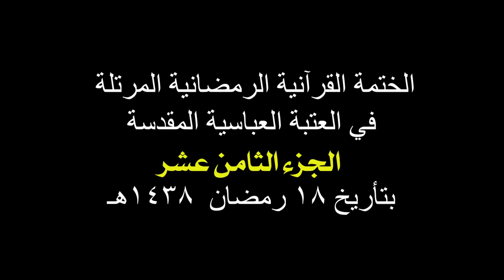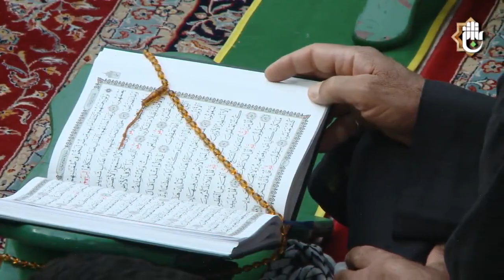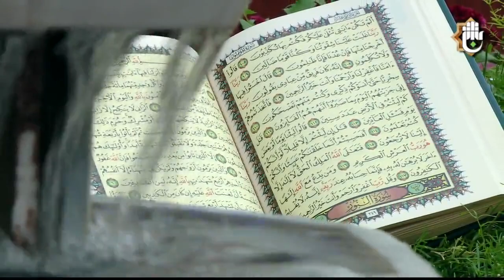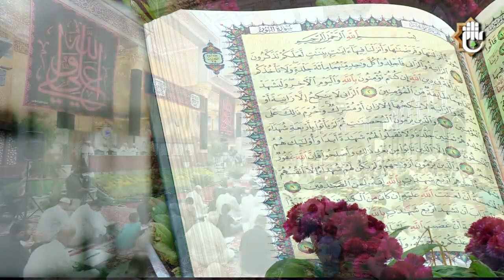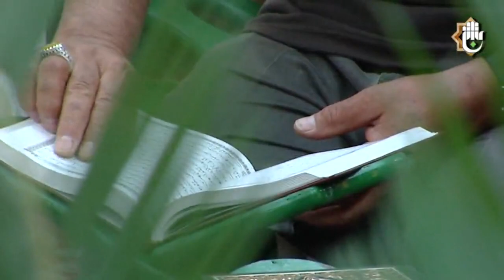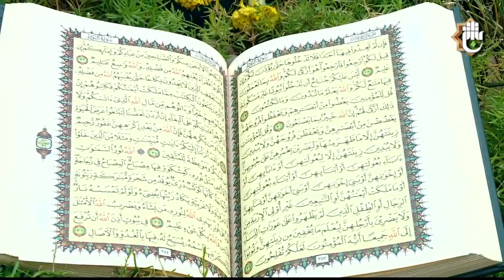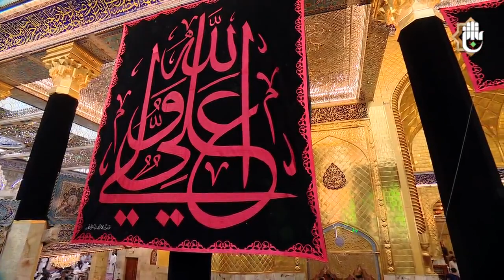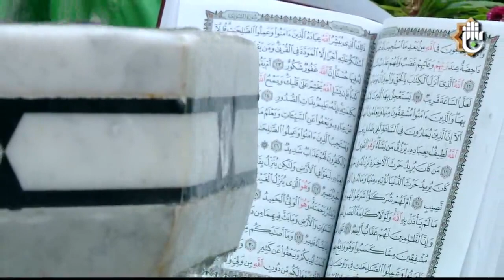الختمة القرانية الرمضانية المرتلة في العتبة العباسية المقدسة الجزء الثامن عشر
2- صفحة تويتر..
3- قناة  التيليجرام..
4-  صفحة الانستجرام..